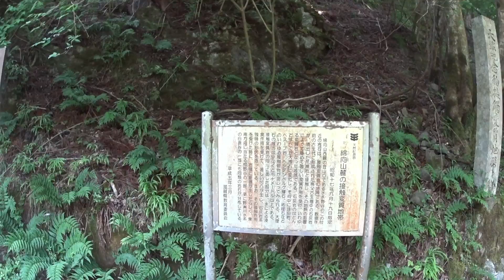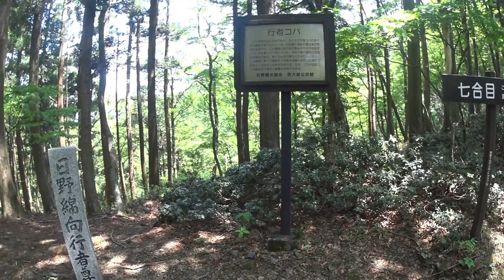【登山】綿向山、竜王山縦走【滋賀県】もご的Vlog #7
久々の登山動画です。
滋賀県の綿向山から竜王山の縦走です。冬の樹氷で有名な山ですが雪山に自信がないので暖かくなってから登ってみました。
登山道、小屋、管理が行き届いていました。